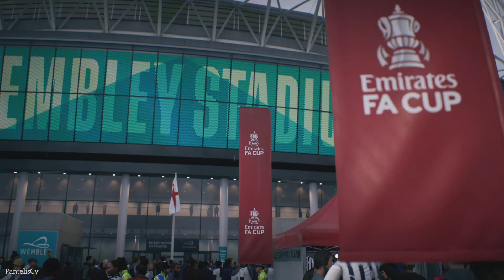West Brom V Wolves | FA Cup EAFC 24 Match Gameplay Prediction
Ea sports FC preview goals